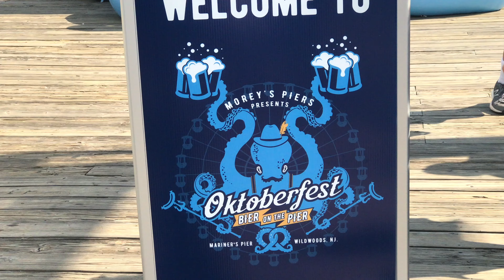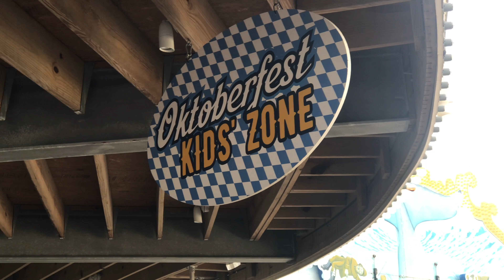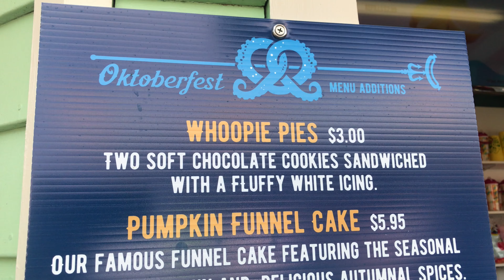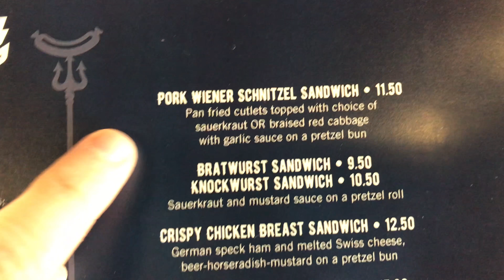Morey's Piers Oktoberfest 2018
You all had a ton of question about Morey's Piers Oktoberfest so we decided to give you a tour of the pier, food and decorations!